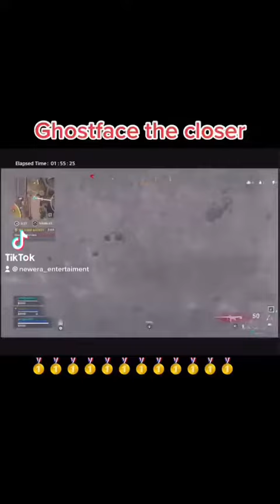Call of duty Warzone win